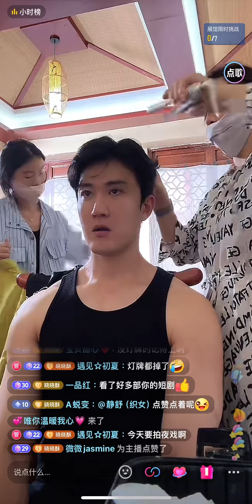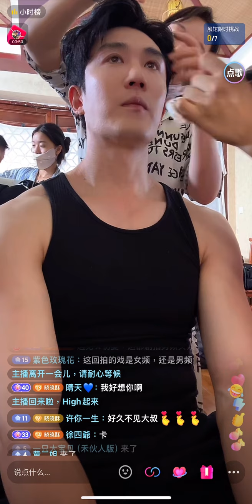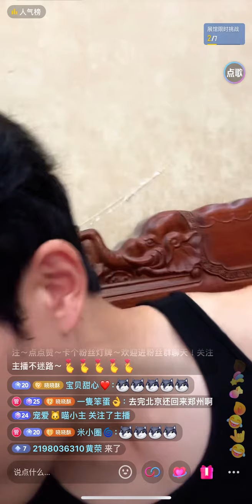2024-7-24號#陳天曉 化妝直播，有人認識這位帥哥嗎？